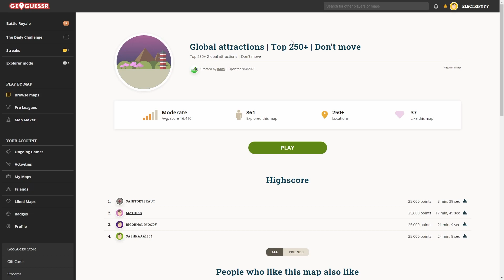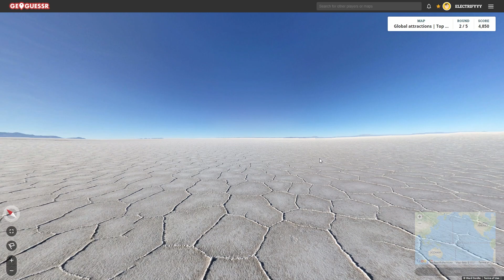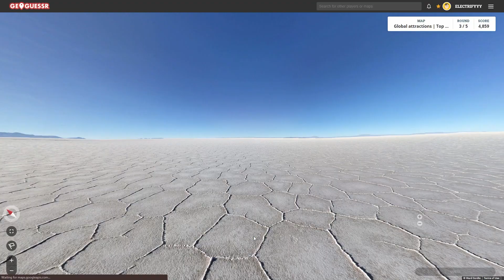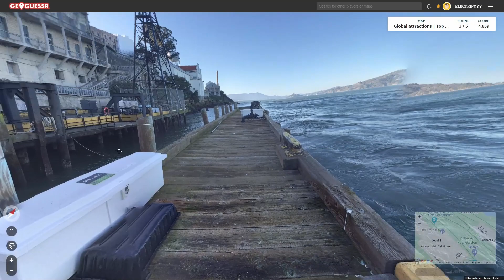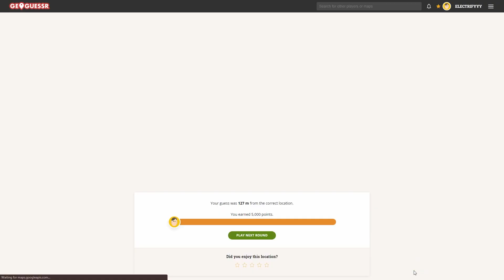Guess The Global Attraction | GeoGuessr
Yes yes I know 2 GeoGuessr videos in 3 days, I'm just having a lot of fun playing it recently